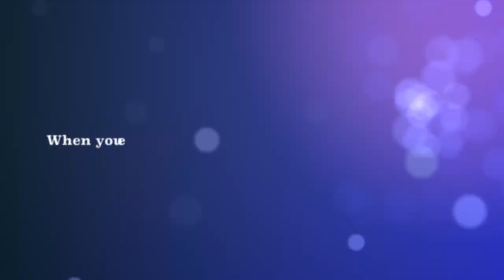KU Fulbright Scholars Association (KUFSA) Board Elections 2014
This promo trailer  is about the University of Kansas Fulbright Scholars Association (KUFSA)  and the 2014 Board Elections